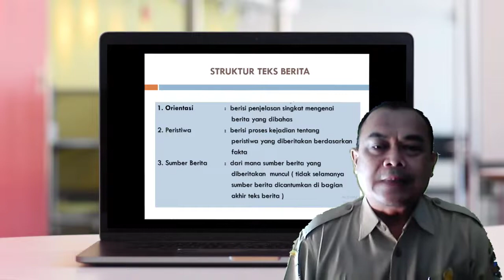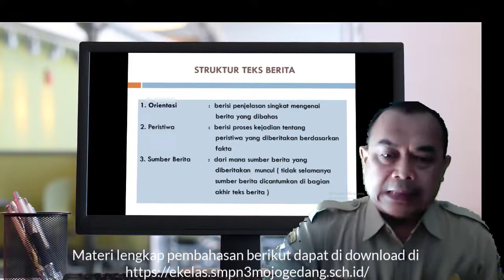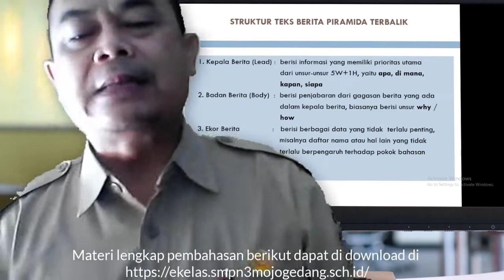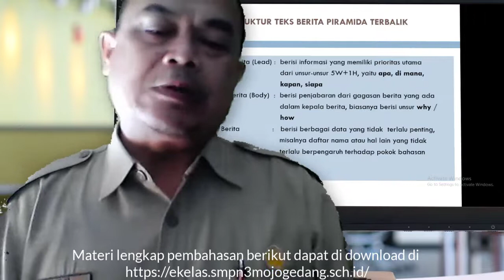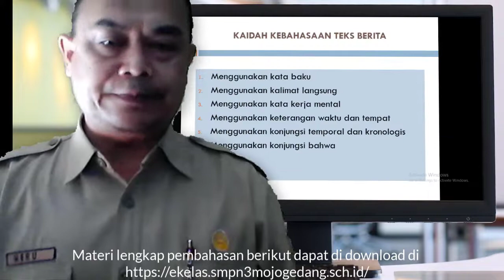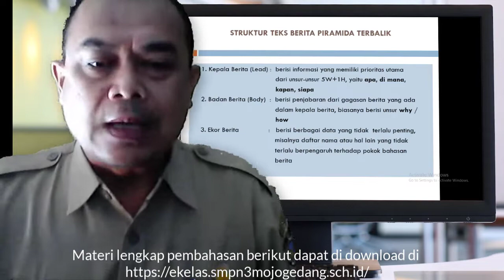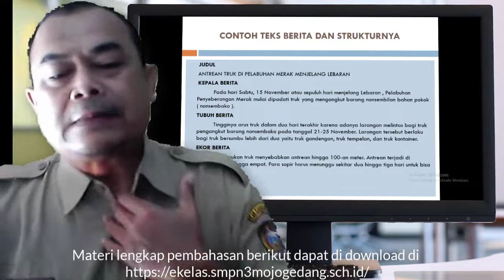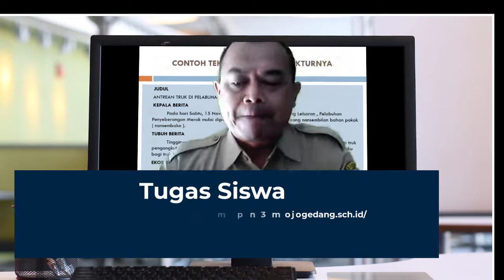Struktur Berita Materi Pembelajaran Mapel Bahasa Indonesia Pertemuan Ketiga Kelas 8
Merupakan lanjutan pembahasan Bab Teks Berita.
Pada pertemuan sebelumnya sudah di jelaskan mengenai apa itu teks berita, apa saja unsur teks berita maka kali ini kita akan belajar bagaimana struktur teks berita itu dibuat.
Pada pembahasan kita kali ini nanti akan fokus pada pembahasan tentang piramida terbalik. Apa itu model piramida terbalik, simak sampai selesai agar benar - benar paham.

Disampaikan oleh : Susilo Heru Warsito, S.Pd.